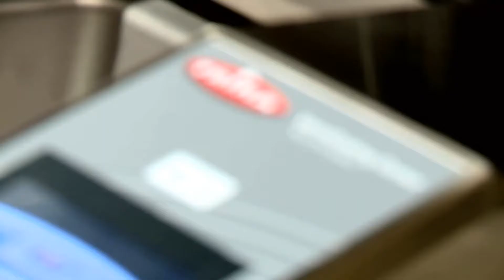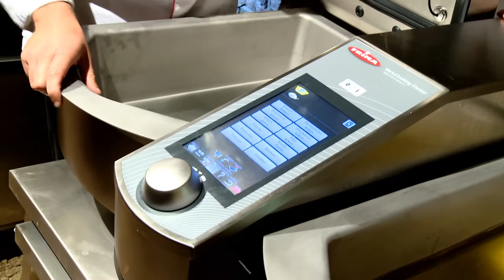Frima Event België